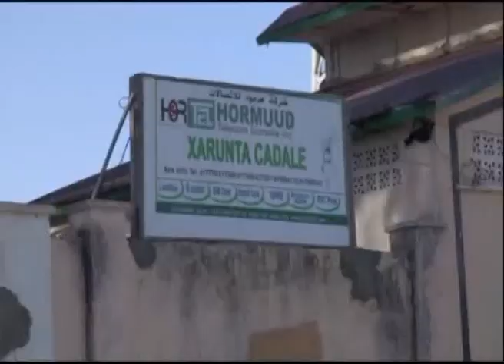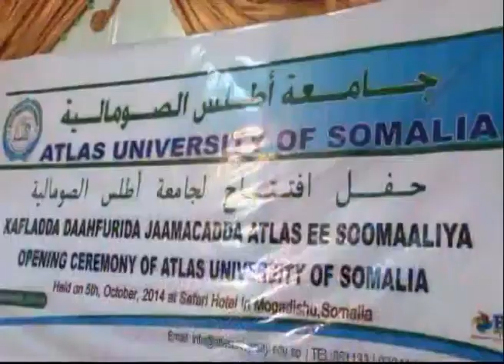Warka 05 10 2014